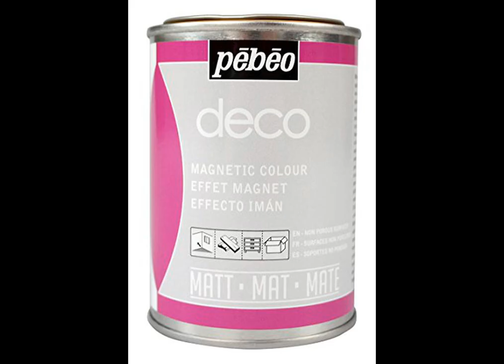Best Paint Primers | Painting, Drawing & Art Supplies (Product Review)